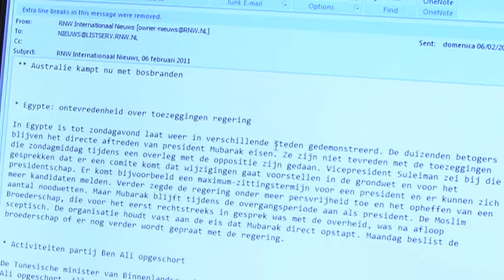De blauwe zusters in gevaar in Egypte februari 2011.